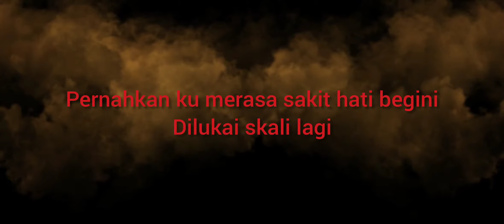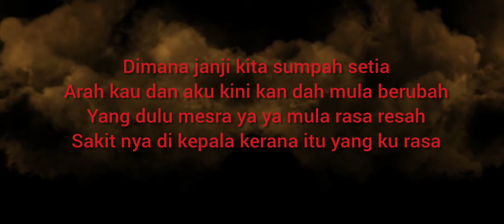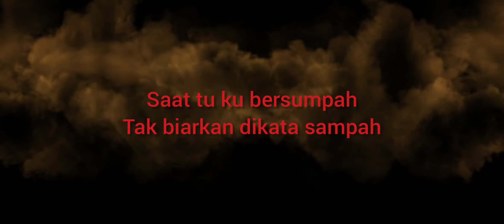Carlolitto Ora Della Glenmora- yang ku rasa ( official lyrics video )